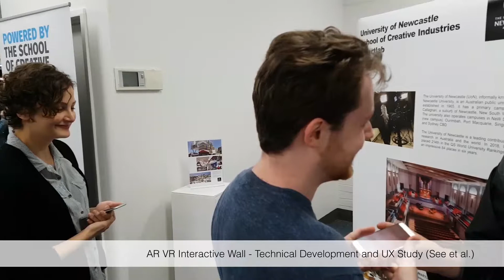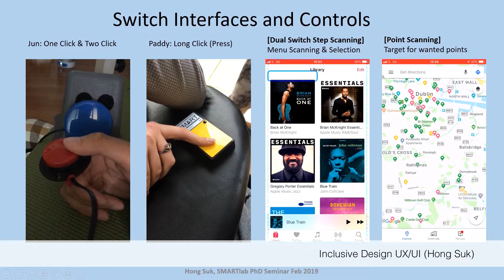Inclusive XR Collaboratory - AR VR On-going Research (with UoN and SMARTlab, Demo Reel 20190610a)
UON School of Creative Industries and SMARTlab Collaboration Demo Reel (20190610a)

This video provides a quick introduction and demonstration of featured research projects, international collaborations, and initiatives at SMARTlab CLG.